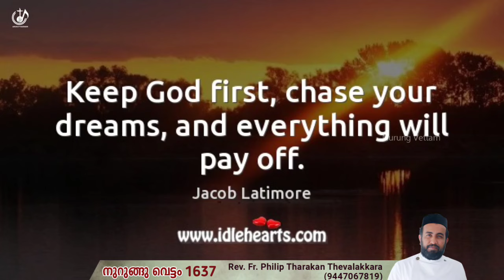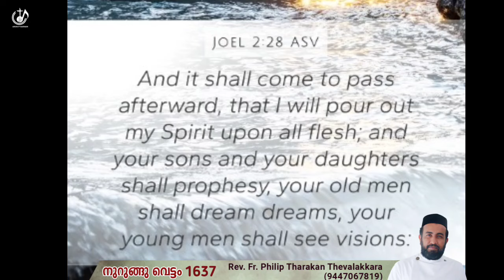മറിയമിന്റെ അയൽക്കാരി പാടിയത്...നുറുങ്ങു വെട്ടം 1637 | Fr.Philip Tharakan Thevalakkara